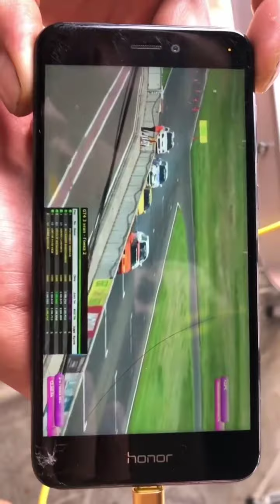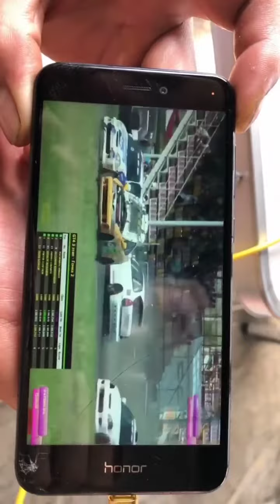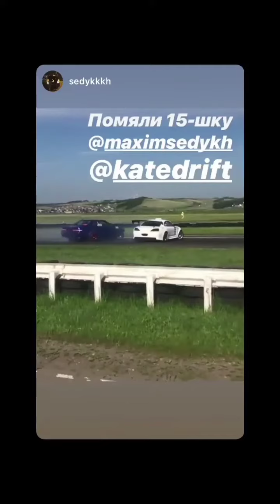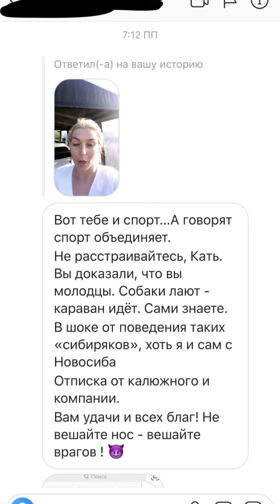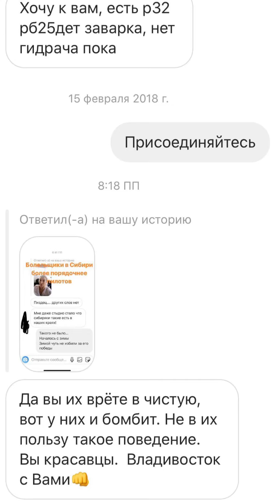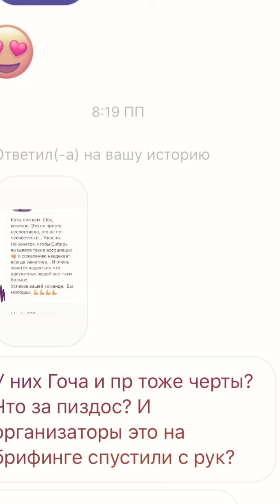Екатерина Седых (Instagram stories от 7.07.19)